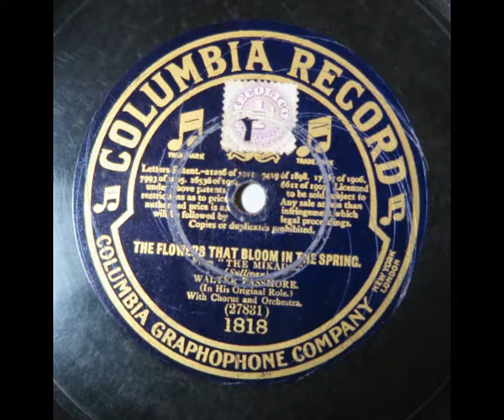Walter Passmore, The Flowers that Bloom in the Spring, 1912 (Recorded from Acoustic Gramophone)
From the large and miscellaneous, though mostly classical, archive of 78rpm gramophone records that I assembled as a child. This record was played on an HMV Model 102 from about 1931, and remastered with a Blue Yeti microphone and Audacity.

I applied the minimum of software processing. The idea of this project is not to try to make recordings from the past sound modern, or to bring out everything that may be on the record. The idea is instead to show how the record sounded in its own day when played on reasonably good equipment. There are few people left who have experienced this.

The record details are on the label.